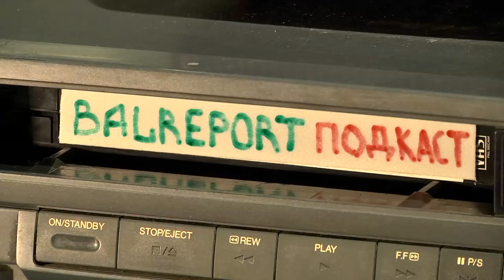Видеоподкаст «Балаковского репортера» (выпуск №5 Александр Халилов)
Вопросов к общественному транспорту возникает очень много: состояние автопарка, новые маршруты, поведение пассажиров и кондукторов... Обо всём этом в видеоподкасте "Балаковского репортера" мы поговорили с руководителем МУП "БЭТ" Александром Халиловым. Когда запустят троллейбус через новый мост? Ждать ли увеличения тарифа на проезд? Кто отвечает за отсутствие автобусов по вечерам? Ответы - смотрите в подкасте